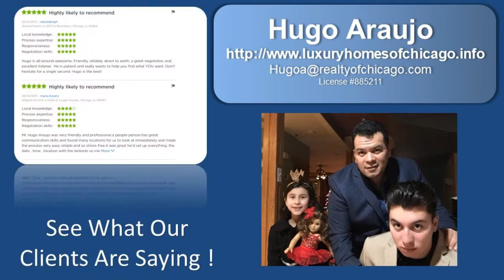2 BR 1.5 BA 1370 square foot house in Cicero Il 60804 with huge backyard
2 BR 1.5 BA 1370 square foot house in Cicero Il 60804 with huge backyard Call or text Hugo This 1370 square foot 2 story brick house sits on a 4536-square foot lot in Cicero 60804. It features 2 bedrooms, 1.5 bathroom, living room, kitchen, great room/dining room, full basement with 3 bedroom, new deck, Huge yard and 2 car garage. New A/C unit added. This is a great opportunity to invest and take advantage of this gem. Build your dream home!!